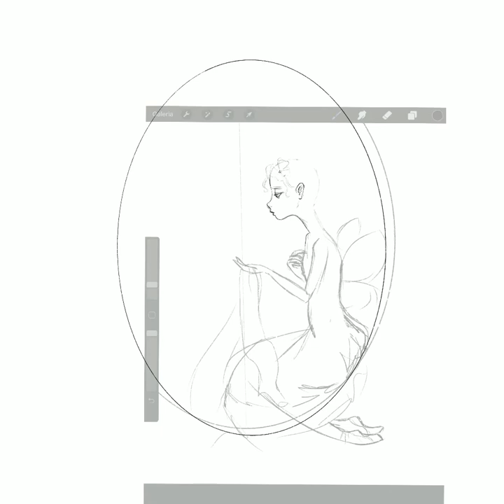La Sylphide Ballet Digital Illustration Process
La Sylphide is one of the most important ballets in History, it was the first one danced in pointe shoes. The pillars romantic era, it was first performed in Paris 1832. It was choreographed by Philippo Taglioni for his daughter Maria Taglioni, in the role of Sylphide. The libretto written by Adolphe Nourrit after the fairytale “Trilby” from Charles Nodier.
The version choreographed by August Bournonville (1836) is the most well-known.

It tells the story of an ethereal fairly creature, a sylph, in love with an scottish farmer named James Ruben. Not only James is a human, but also engaged with a woman called Effie. He became fascinated by the fairy. A witch pronounced that he would betray he’s bride.
In the wedding, when James takes his bride hand to give her the ring, the beautiful fairy appears and snatches the ring! James abandon his bride to run after the fairy through the woods.
The witch returns with a gift, a magical scarf that would enable James to take the fairy as his wife. Gladly he takes the scarf and wraps it around the shoulders of his beloved sylph. But when he does, her wings fell off to the ground, and she dies.
James is left, alone, heartbroken...He watches Effie marrying his best friend.

The music in the video is from the grand pas de deux, variations and coda, by the composer Herman Severin Løvenskiold (1936).

I used Procreate to illustrate my Sylphide.